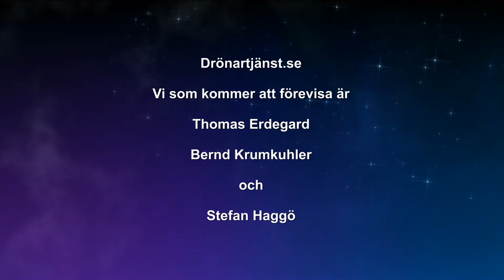Drönartjänst på Skadeplats 2016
Vi kommer att besöka Skadeplats 2016